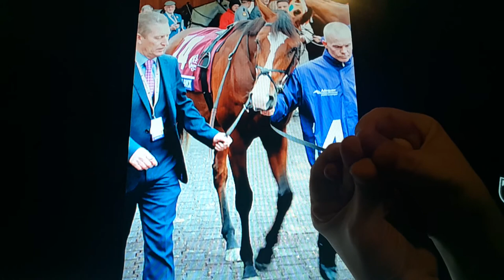Horacio the handsnake - Anthony Van Dyck the racehorse